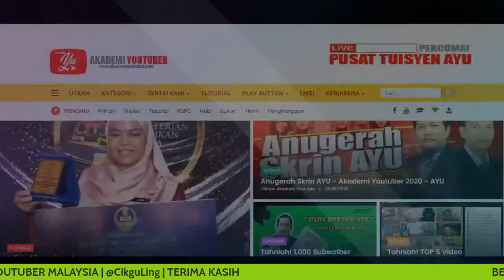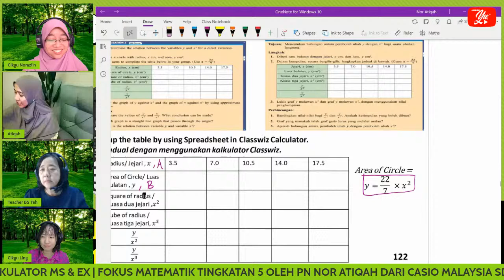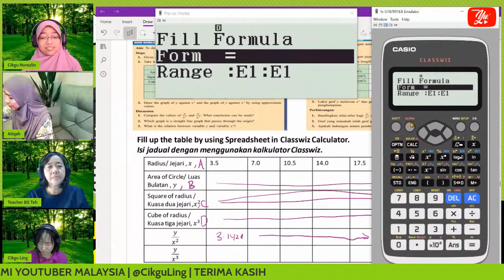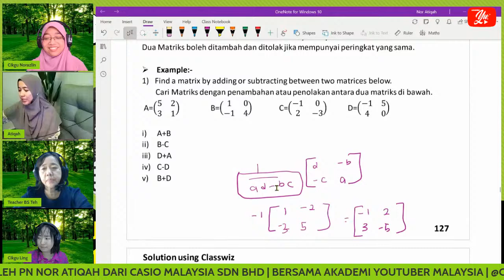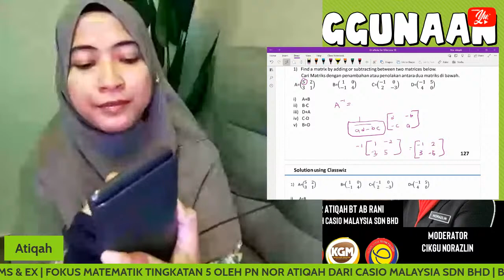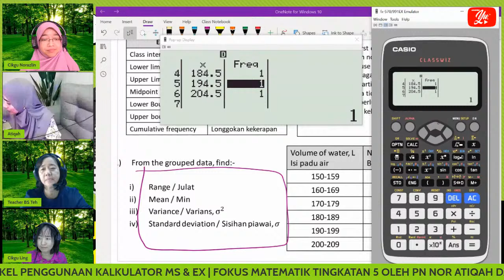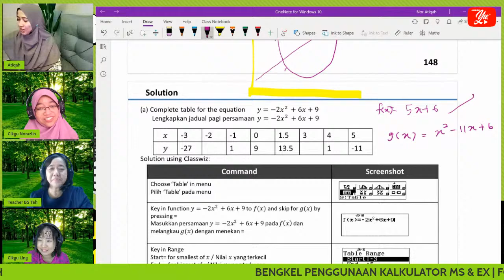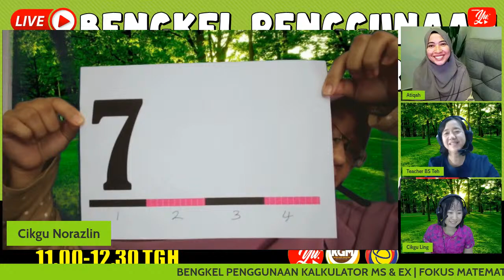MATEMATIK​ | BENGKEL PENGGUNAAN KALKULATOR MS & EX | FOKUS TINGKATAN 5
BENGKEL PENGGUNAAN KALKULATOR

Penceramah daripada CASIO Malaysia Sdn Bhd iaitu
Pn Nor Atiqah binti Ab Rani

Bengkel ini bertujuan memberi sedikit pendedahan kepada murid tentang penggunaan Kalkulator sedia ada.

Berikutan Bengkel Pertama Sesi Pengenalan Menggunakan Kalkulator telah di adakan pada 24 April 2021 lepas, atas permintaan kami guru-guru Akademi Youtuber mengambil peluang mengadakan bengkel kali ini.

Di harapkan bengkel ini memberi manfaat kepada anda yang menonton. Terima kasih di ucapkan.

Berikut ialah link Bengkel Penggunaan Kalkulator yang  dilaksanakan

Semoga video2 ini memberikan manfaat kepada anda.

MATEMATIK TAMBAHAN
AKADEMI​​​ YOUTUBER